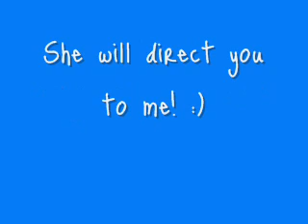I'M BACK ON CLUB PENGUIN!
My penguin name is now 2 2 2 Tay! Videos will be recorded by me at all times! :D